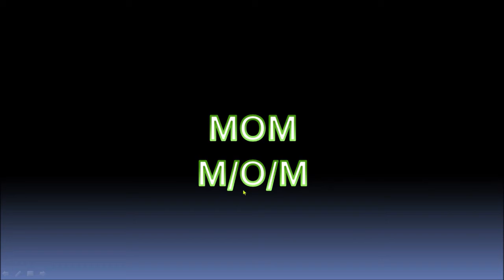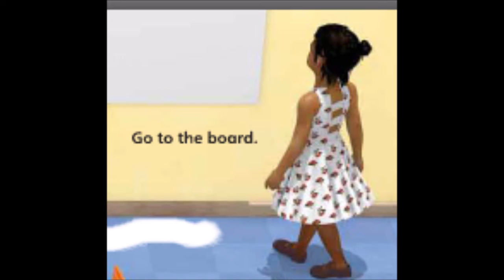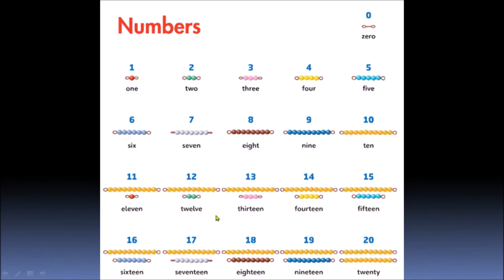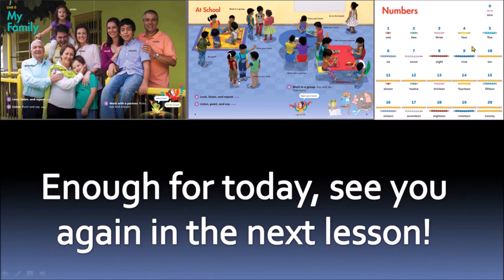English Elementary 2, 1st meeting Unit 0 (Mr.Doni)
Perhatian! Simak videonya dari awal sampai akhir. Jangan lupa untuk menghafalkan setiap kosakata yang ada dalam video.
Tugas:
1.  Mengerjakan student book halaman 6
2. Mengerjakan work book halaman 1
Selamat belajar, have a good study :)